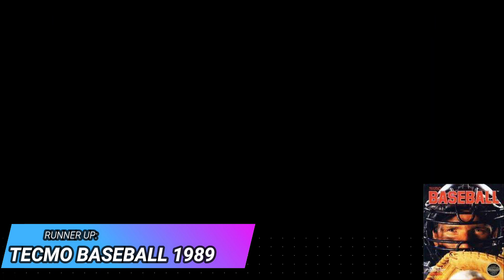10 BEST NES SPORTS GAMES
Here is my list of the 10 best sports games the NES has to offer, now to keep things fair, I only selected one game per sport, otherwise this could have easily been a list of 10 football, baseball, and hockey games.